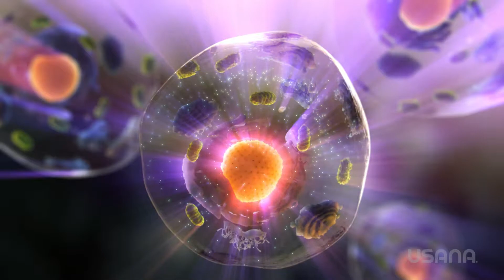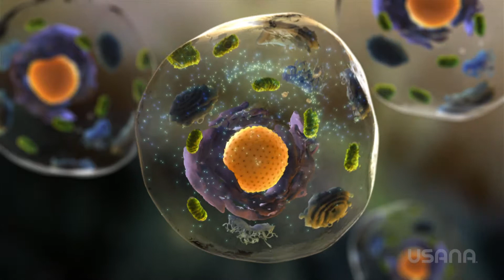Medical Animation: USANA InCelligence Technology chs| USANA Video